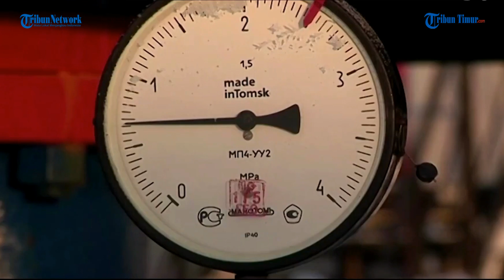Kematian Misterius Bos Raksasa Minyak Rusia yang Gemar Kritik Putin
TRIBUN-TIMUR.COM - Bos raksasa minyak Rusia Lukoil, yang bersama dengan perusahaannya mengkritik invasi Ukraina, dilaporkan meninggal pada Kamis, 1 September 2022.

Dia dikabarkan jatuh dari jendela lantai enam sebuah rumah sakit di Moskwa.

Dilansir dari Fox News, Ravil Maganov meninggal dalam apa yang disebut sumber sebagai kemungkinan bunuh diri setelah tubuhnya ditemukan di tanah Rumah Sakit Klinik Pusat elite Moskwa, menurut laporan berita Rusia.

Sebuah pernyataan dari Lukoil mengatakan, Maganov "meninggal setelah sakit parah," tetapi belum ada informasi lebih lanjut.

Mengutip sumber penegak hukum yang tidak disebutkan namanya, kantor berita negara Tass melaporkan bahwa Maganov bunuh diri setelah dirawat di rumah sakit karena serangan jantung.

Outlet berita RBK juga melaporkan bahwa polisi sedang menyelidiki kematian ketua sebagai kemungkinan bunuh diri.

Ketika Rusia menginvasi Ukraina, dewan Lukoil adalah salah satu dari sedikit perusahaan yang mendesak untuk segera mengakhiri konflik bersenjata, menyebutnya sebagai "tragedi" dan menyatakan simpati kepada para korbannya.

Mantan perwira Badan Intelijen Pertahanan Rebekah Koffler, penulis buku Putin's Playbook, mengatakan kepada Fox News Digital bahwa "kita tidak akan pernah tahu persis apa yang terjadi pada Maganov".

Namun, dia mencatat bahwa kematiannya adalah "buku pedoman intelijen Rusia standar" dari "urusan basah", terjemahan dari istilah Rusia yang mengacu pada operasi yang menumpahkan darah.

Editor: Dika
Narator: Memet

(TRIBUN-TIMUR.COM)